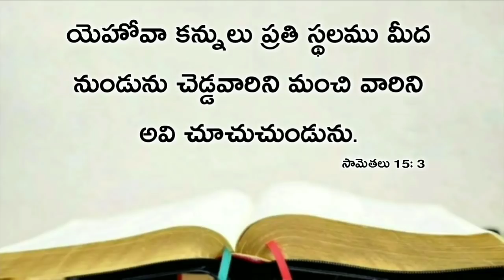Today's promise 12.03.2020